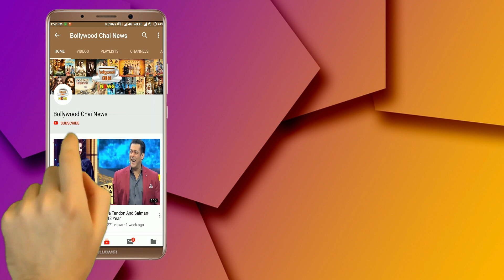Shehnaz Gill's Father Bashed Colors Tv Makers For Making Her Do A Wedding Based Show | Bigg Boss 13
Bigg Boss 13 | GRAND FINALE | Shehnaz Gill's Father Bashed Colors Tv Makers For Making Her Do A Wedding Based Show | Day 139 | Day 139 | BB 13 | Bigg Boss 13 Latest News | Bigg Boss 13 Tonight Episode | Bigg Boss 13 Latest Updates | BB 13 Weekand Ka Vaar | BB 13 Captaincy Task